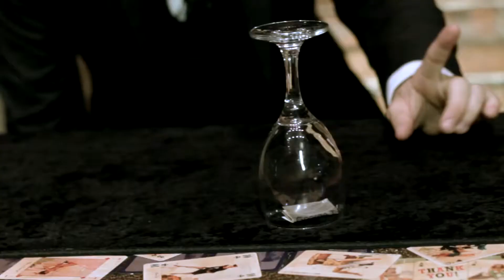Thought Jump (Patrick Redford) - En français !!